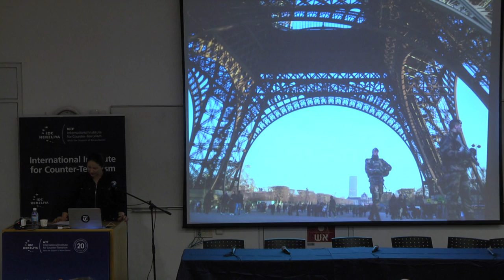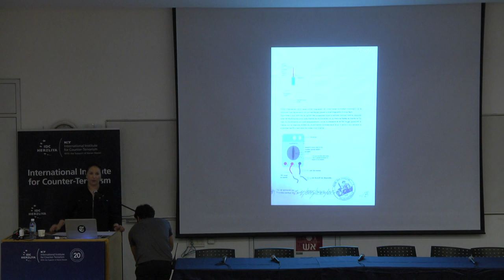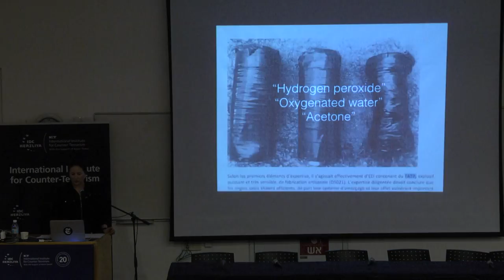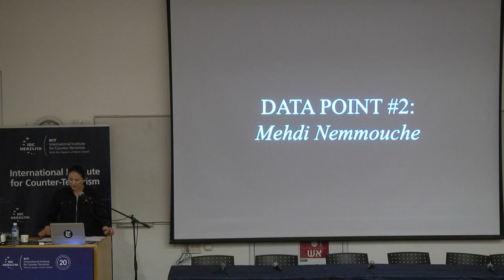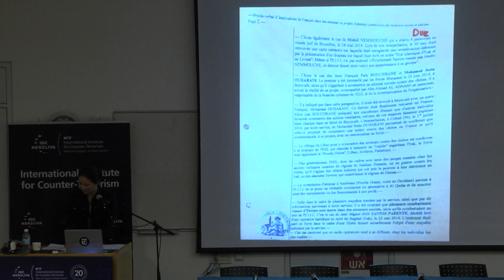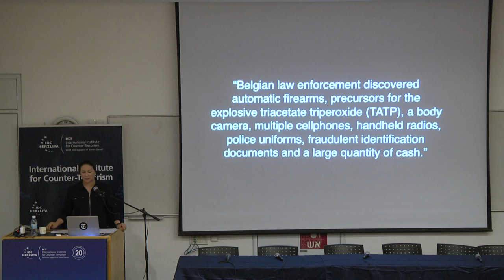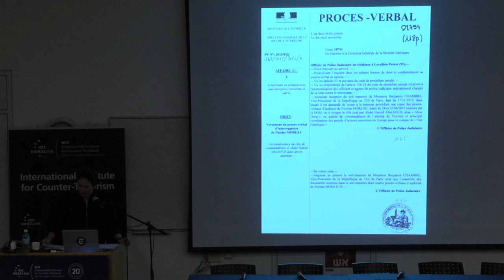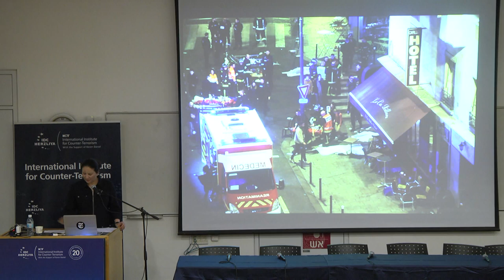Ms. Rukmini Callimachi - ICT16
Ms. Rukmini Callimachi, Foreign Correspondent covering ISIS & al Qaeda, The New York Times, United States of America
Title: “Exporting Terror: A look at the secretive body inside ISIS dedicated to projecting terror overseas”

The International Institute for Counter-Terrorism's (ICT) 16th International Conference: World Summit on Counter-Terrorism coincides with ICT's 20th Anniversary. To highlight two decades of dedicated efforts to confront international terrorism, this year's conference is held under the theme "Unpuzzling Terrorism". The conference is devoted to discussions focusing on past, present, and future counter-terrorism efforts to address the constantly shifting puzzle of terrorism.

Thursday, September 15 at IDC Herzliya